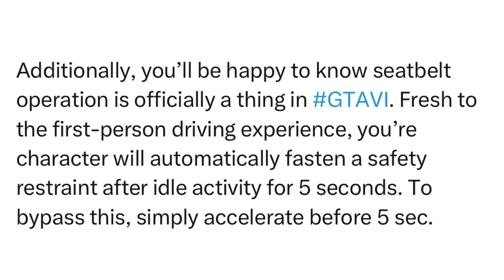SitRep2570B | 4 March, 2024, 22:31